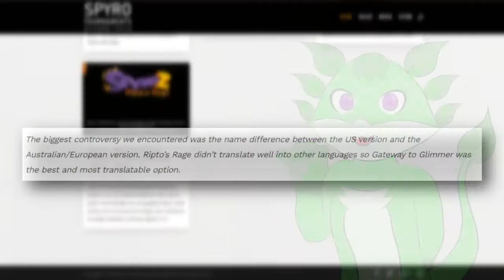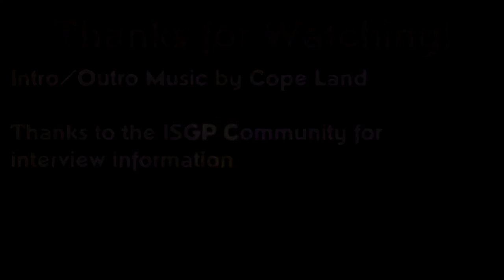Why Spyro 2 is Called Gateway to Glimmer in Europe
Time to talk some more about Spyro, and cover a topic that I think needs its answer to be more well known and considered!